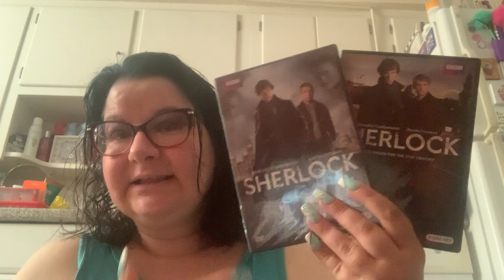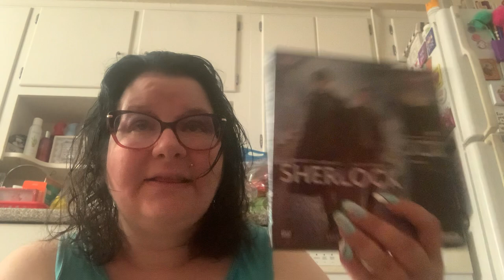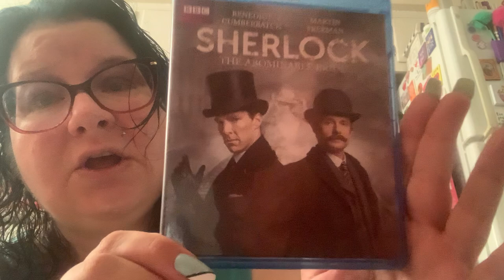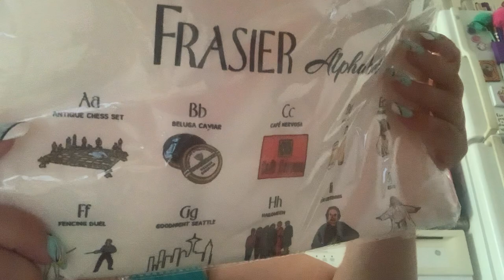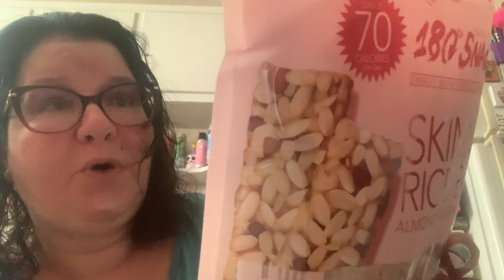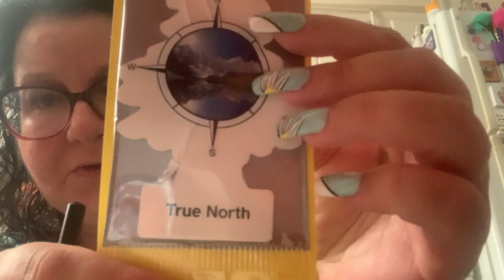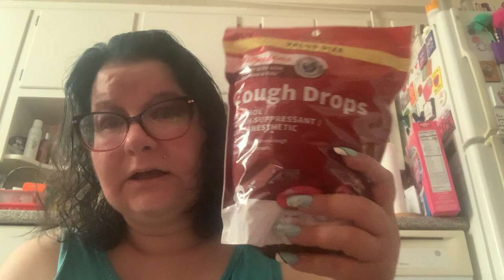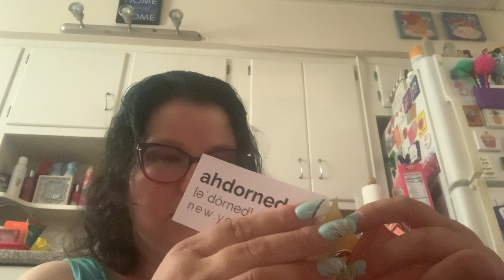MY NEW PURSE SMELLS LIKE FISH